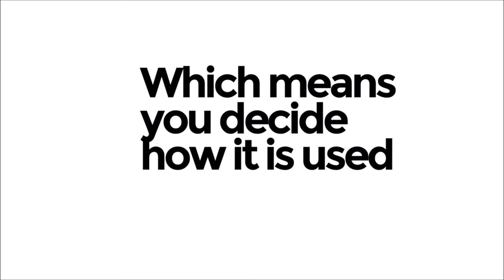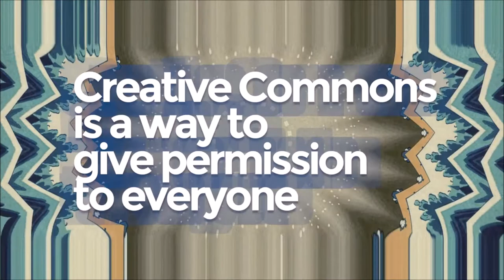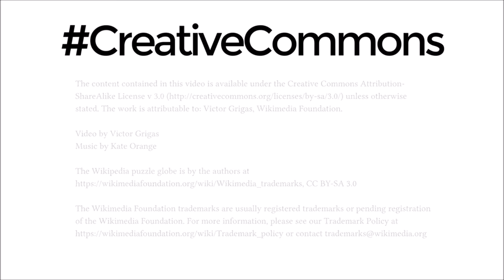So your still confused? Creative Commons? What is it?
Creative Commons explained at half speed.

original video source:
What is Creative Commons?

Creative Commons (CC) is an American non-profit organization devoted to expanding the range of creative works available for others to build upon legally and to share.[2] The organization has released several copyright-licenses known as Creative Commons licenses free of charge to the public. These licenses allow creators to communicate which rights they reserve, and which rights they waive for the benefit of recipients or other creators. Creative Commons licenses do not replace copyright, but are based upon it. They replace individual negotiations for specific rights between copyright owner (licensor) and licensee, which are necessary under an "all rights reserved" copyright management, with a "some rights reserved" management employing standardized licenses for re-use cases where no commercial compensation is sought by the copyright owner.